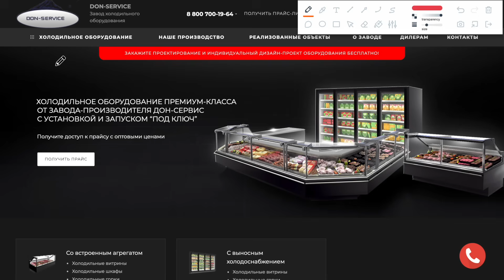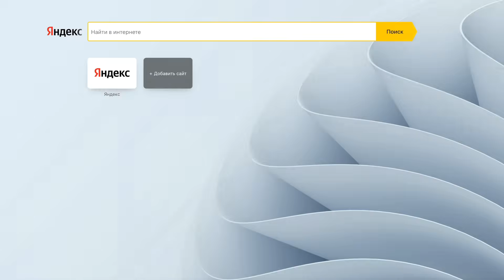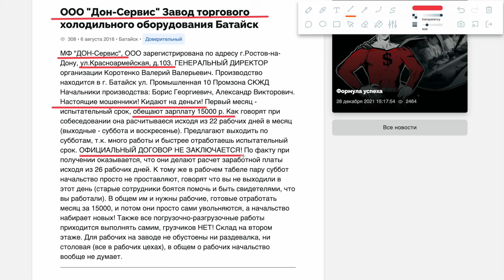Анонимный Соискатель Напоролся на Анонимного Работодателя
Таймкоды:
0:00 Предисловие/Мое расследование
2:23 Начало собеседования
4:35 О Компании/О Вакансии
6:10 Про зарплату
8:38 Подключается коммерческий директор
8:44 про незаконные условия стажировки
9:18 Моя пламенная тирада
10:11 Тренд набирающий популярность среди российских работодателей
11:36 Вспоминаем доброго друга
11:56 Про успешного менеджера (Потолок есть?)
14:55 Вопросик про укольчик
15:40 Про ст.228 УК РФ
16:59 Адекватная реакция на ст.228 УК РФ
17:57 Делаю попытку свалить, но меня не отпускают)
21:06 Предложение создать пирамидальную структуру
23:00 Уклончивый ответ на вопрос про текучку
25:37 Предпринимаю вторую попытку свалить
25:49 Что было после собеседования и немного о традициях анонимов
26:20 Уникальное предложение от меня - Вам